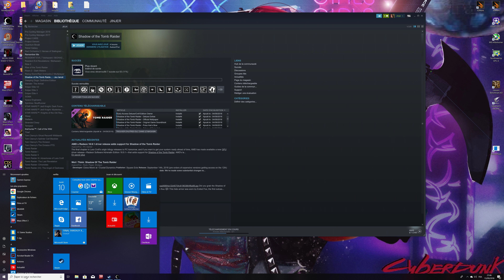[4K ULTRA] Shadow Of Tomb Raider - Reshade - Lara en mode Predator -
Shadow of The Tomb Raider est le prochain titre incluant la célèbre Lara Croft. Troisième et dernier opus d'une trilogie, ce dernier va nous proposer de replonger dans des aventures plus complexes les unes que les autres. Puzzles, dangers et autres joyeusetés seront de la partie.